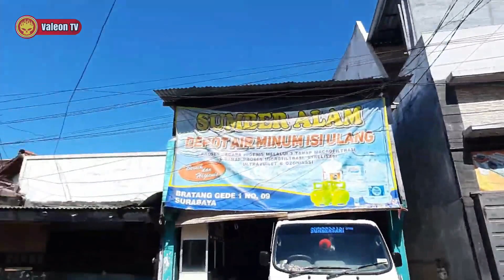Jalan Jalan di Kawasan Ngagel Surabaya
Halo Sobat Valeon TV.
Gimana Kabar nya ??
Semoga Baik Baik aja ya.
Mari kita Jalan Jalan yuk.
Saat ini Aku akan mengajak
Kalian Motovlog di Surabaya,
menembus hiruk pikuk jalanan.
Menikmati suasana saat Siang
sambil berkeliling emang Asyik.
Menelusuri Area Ngagel Surabaya,
melihat suasana Jalan yang Indah.
Seperti apa dan bagaimana ?

Featuring :
Jalan Ngagel Surabaya.

Note :
Besarkan Resolusi HP kalian ke 1080p.
Untuk mendapatkan Gambar Maximal.